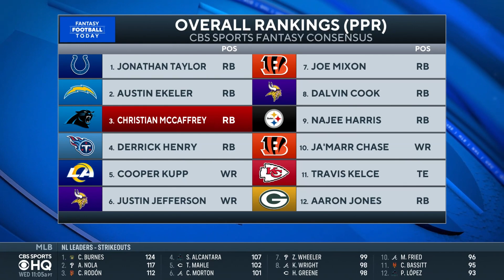Baker Mayfield Traded to Carolina Panthers: Fantasy Football Impact | CBS Sports HQ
Fantasy football expert Dave Richard joins CBS Sports HQ to offer insight into what Baker Mayfield's trade to the Carolina Panthers means for fantasy football this season.